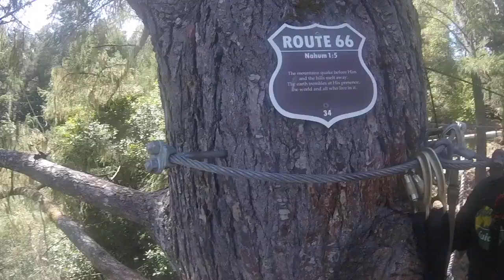Zip lining in Sonoma GOPR0282